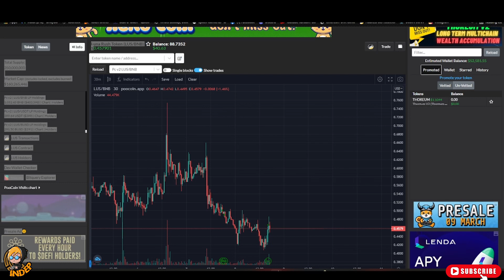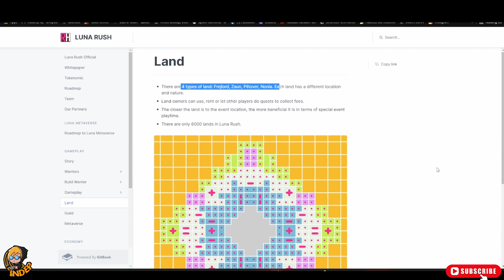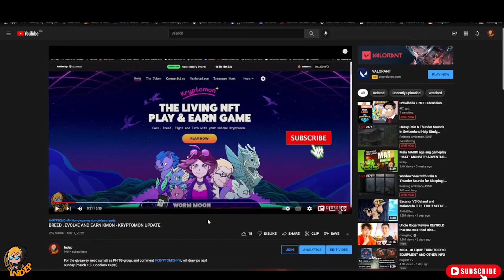Best Time ba maginvest??? UPDATE SA LUNA RUSH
Bale madami po sila update this month, PVP, FUSION, LAND SALE, also if you want to use my referral po, see below :) salamat

(COMMENT KRYPTOMONPH AND JOIN TG PH)

You may use this as a guide but make your own decision and manage the risk. Invest only on what you can afford to lose and still do some additional research to what you just saw.

BAGO PLANG PO TIKTOK KO AND WALA PA LAMAN TG